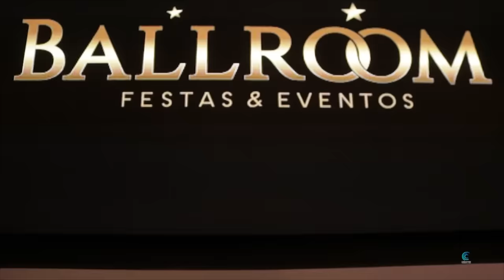MINHA FESTA DE 18 ANOS - LORRAYNE OLIVEIRA ( Clipe Oficial )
Local: @ballroom_altodaboavista
( aluguel de vestido de festas )
( Estudio de tatuagem )
(floral da escada)
(painel de bolas e cortinas metalizadas)
(Cabine de fotos e foto e filmagem)
(animação palco e som)
@kaiovianaofc (atração)
@beatledoficial (atração)
@oficialdjbraga (atração)
@efipedotrembala (atração)
@cantorpolifiq (pagode atração )